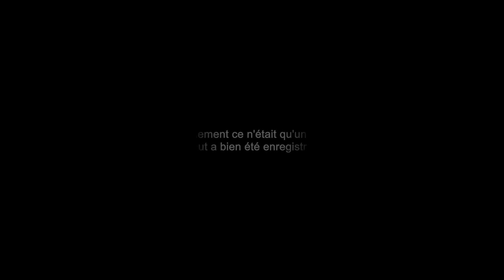BÊTISIER TOURNAGE partie 3 | L'ORANGE BLEUE | YAKO | JANV/FÉV 2024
À PROPOS DE MOTION SYSTEM

Depuis 2010 MOTION SYSTEM a pour vocation d'accompagner les professeurs de Fitness dans la préparation de leurs cours collectifs. Emmené par Rémy HULEUX, le projet n'a qu'un seul objectif: promouvoir les bonnes pratiques en terme d'efficacité, de sécurité et de créativité.

RETROUVEZ DES CENTAINES DE VIDÉOS DE COURS DU RENFORCEMENT MUSCULAIRE AU MIND & BODY EN PASSANT PAR LE CARDIO donnés par des coachs de renommée internationale